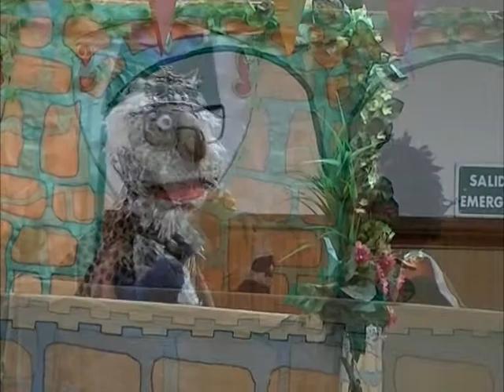Teatro de titeres Jesus es tu amigo 192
Iglesia cristiana evangelica  , en san andres, san martin , buenos aires